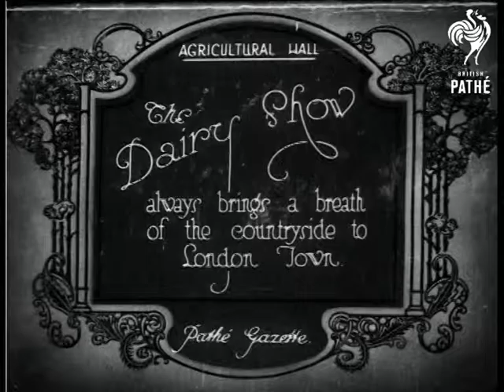Dairy Show (1921)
Item title reads - The Dairy show always brings a breath of the countryside to London Town. Agricultural Hall.

L/S of cows all lined up and men walking about.   M/S of a girl sat down milking a cow, she then picks up her stool and walks off.  L/S of other girls churning butter, C/U of one girl patting it into shape.
 FILM ID:246.03